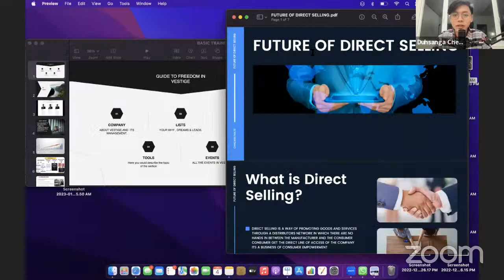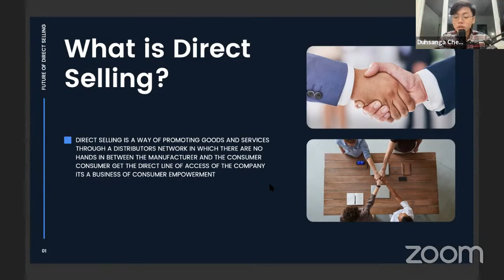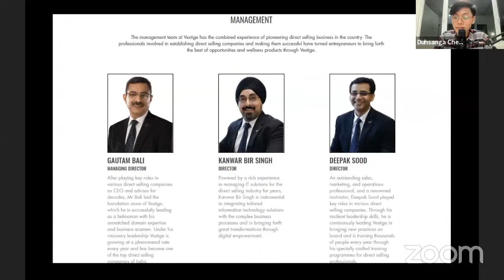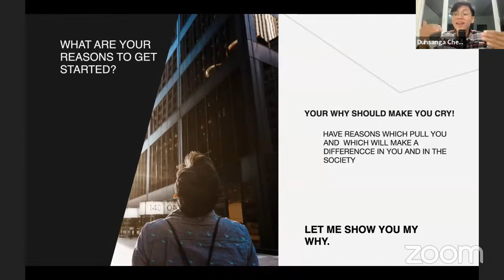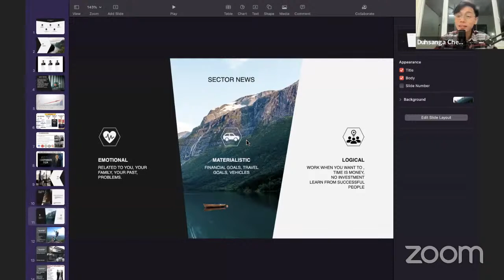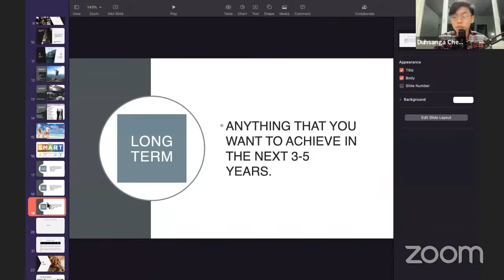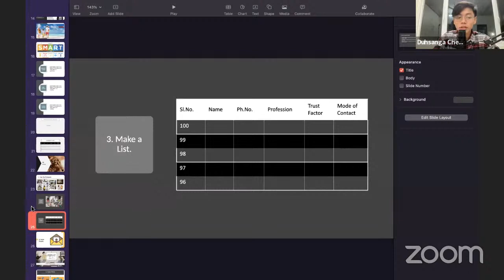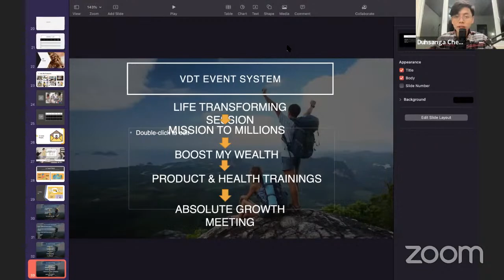Starter pack meeting by Lalduhsanga